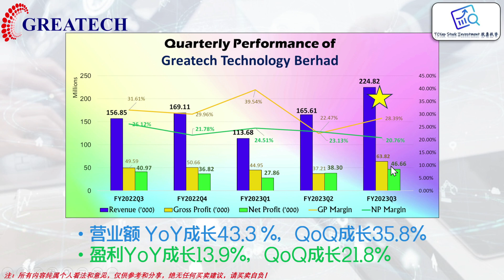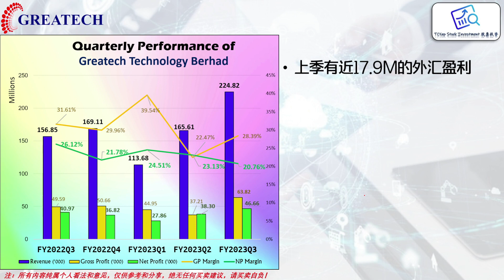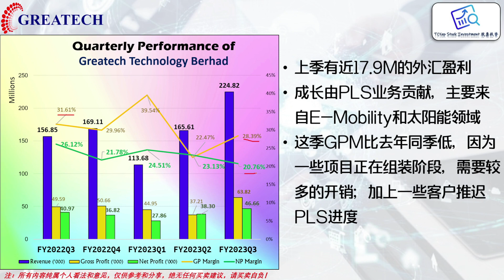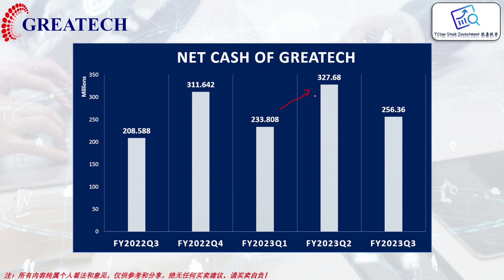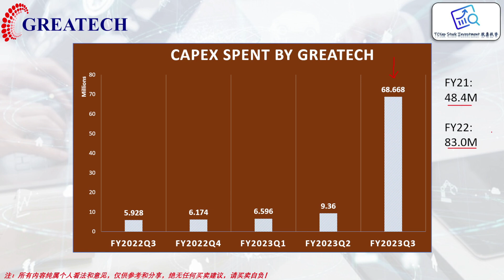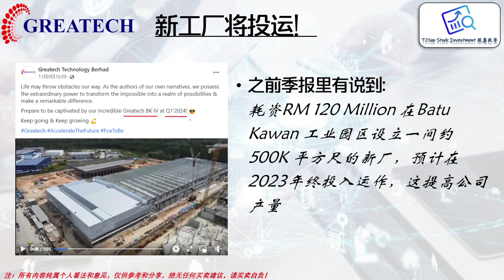浅谈GREATECH破新高业绩 | 还有这点最为惊叹！🌞 (附送新工厂画面)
浅谈GREATECH FY2023Q3破新高业绩 | 还有这点最为惊叹WoW!

点击加入我的Youtube Membership浏览专属内容！

🔴 此影片的所有内容仅供参考及分享，不包含任何买卖建议，任何人士蒙受的亏损本人一概不负责，请买卖自负！

如果想要开一个可以预购IPO的股票户口立即Whatsapp 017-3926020😁